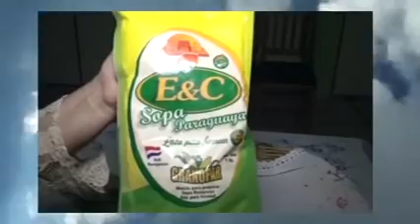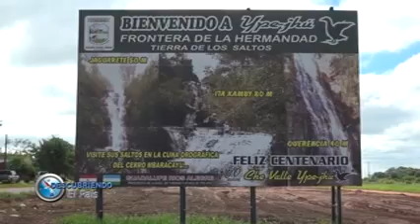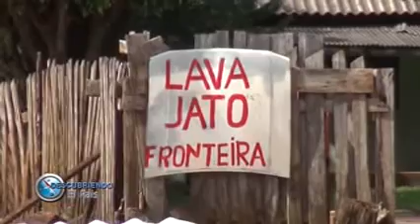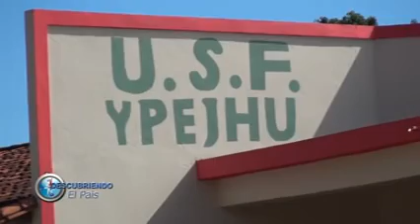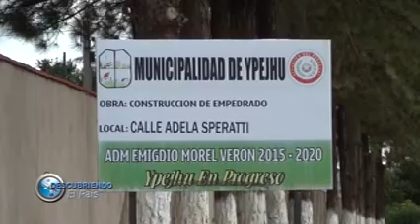BLOQUE 1 .-05/05/2019-. DESCUBRIENDO EL PAÍS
NOTA A EMIGDIO MOREL VERON INTENDENTE MUNICIPAL DE YPEJHU Y A CATALINO CARDOZO CONCEJAL MUNICIPAL